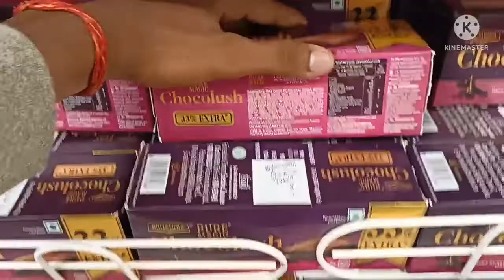shahganj ka v mart and new phone realme 9 pro plus. by divyansh singh